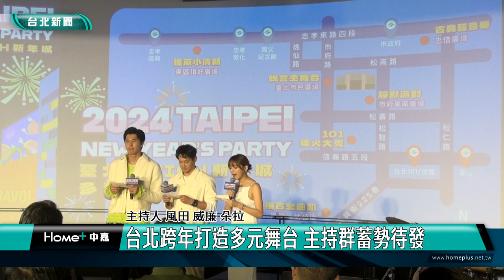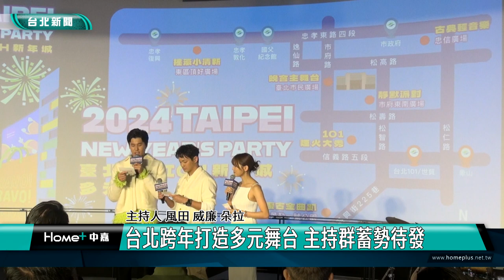蔣萬安|台北 跨年|蔣萬安跨年記者會唱告五人歌曲 直喊是粉絲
蔣萬安跨年記者會唱告五人歌曲 直喊是粉絲
台北跨年打造多元舞台 主持群蓄勢待發
觀傳局加碼跨年限定活動 邀民入跨年搖滾區

跨年進入倒數階段，台北最HIGH新年城由告五人壓軸，為台北客製獨家表演內容，另外還有四個不同音樂風格的舞台，提供民眾多樣化的跨年體驗。台北市長蔣萬安也在宣告記者會上獻唱告五人歌曲，直喊是他們的粉絲。

現場大唱告五人的歌曲，台北市長蔣萬安在台北最HIGH新年城跨年活動記者會上獻唱，直說是告五人的粉絲，今年邀請到他們在跨年唱壓軸，且有客製獨家的表演內容。

台北市政府也首度在晚會周邊打造四個不同風格的多元舞台，包括懷念民歌、古典輕音樂、搖滾小清新、靜默派對等多元演出。跨年演唱會主持人也蓄勢待發，要為大家呈現一個難忘的跨年夜。

觀光傳播局也加碼推出line新好友限定活動，將抽出20名新加入台北市政府好友的民眾，可攜伴入席跨年搖滾區，鎖定跨年活動官網掌握訊息。